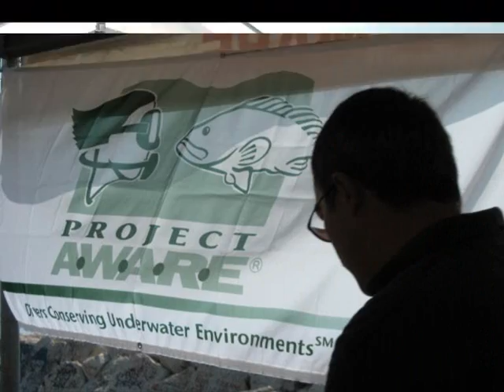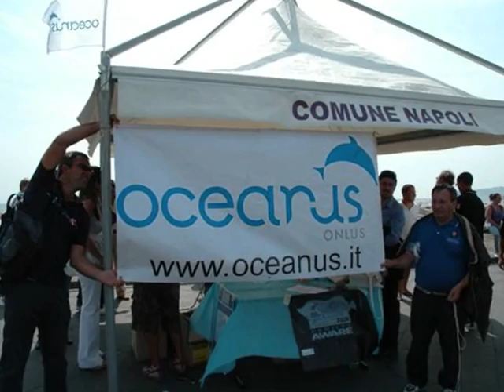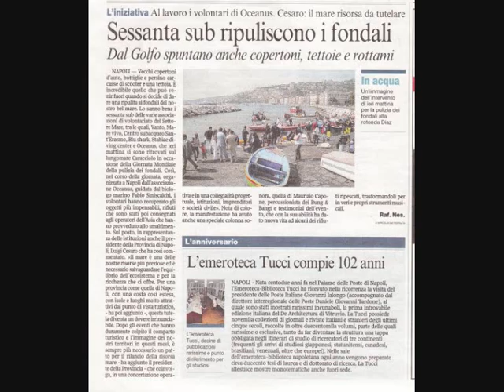CLEANUP DAY 2009 NAPOLI ITALY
Il 19 settembre 2009 è stata la giornata mondiale della pulizia dei fondali indetta dalla Project AWARE Foundation partner Oceanus!
Oceanus onlus ha organizzato la giornata evento nel Golfo di Napoli nellambito del progetto Unaltra Napoli

Sostieni il progetto e coltiva l'idea di "Un'Altra Napoli"

The International Cleanup Day, held every year by Project AWARE Foundation, Oceanus partner, is only one DAY away!

Project AWAREs longstanding International Cleanup Day event is the biggest underwater cleanup of its kind. Held annually on the 3rd Saturday in September each year, more than 370,000 volunteers clean over 33,000 miles of shoreline to remove seven million pounds of rubbish.